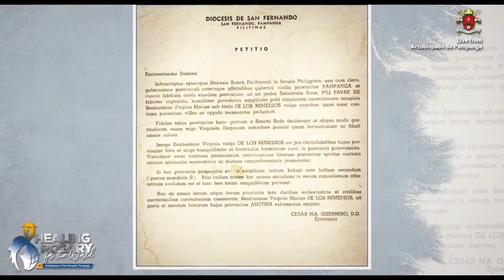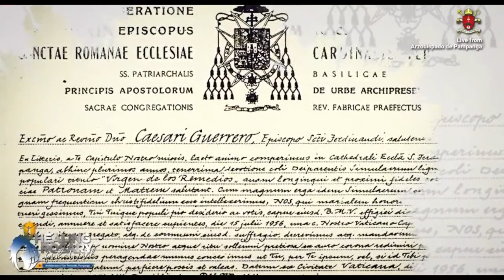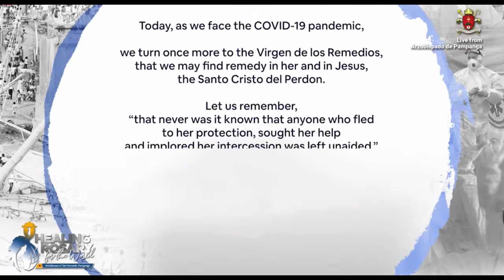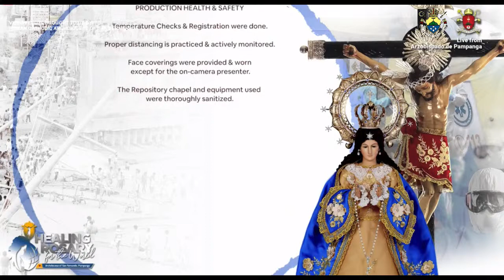HEALING ROSARY FOR THE WORLD AT THE ARCHDIOCESE OF SAN FERNANDO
LIVE NOW | Healing Rosary for the World at the Archdiocese of San Fernando to be led by His Excellency Most Rev. Florentino G. Lavarias, DD, Metropolitan Archbishop of San Fernando in front of the venerated images of the Sto. Cristo del Perdon and Virgen De Los Remedios

Santo Cristo del Perdon, Pray for Us!
Virgen de los Remedios, Indu ning Capaldanan, Tula ning Capampangan, Pray for Us!